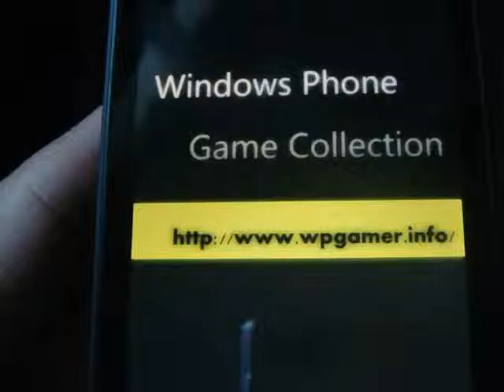Windows Phone Game Defense zone 2 Review